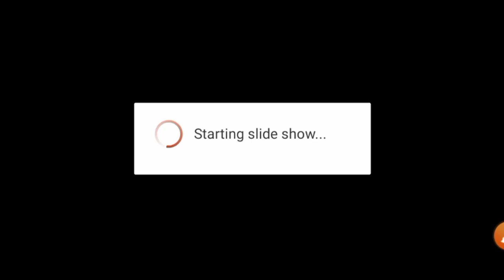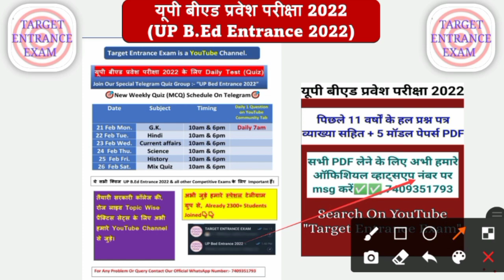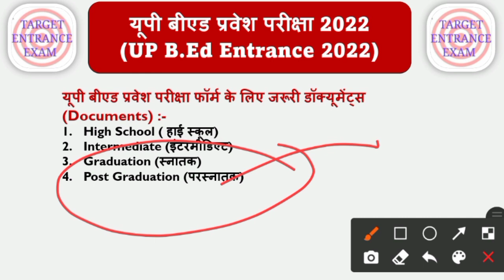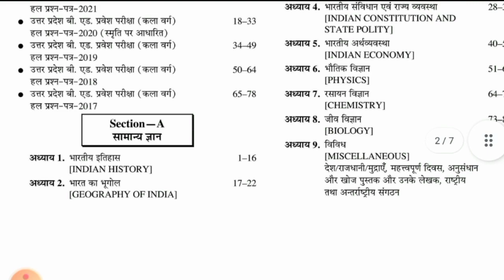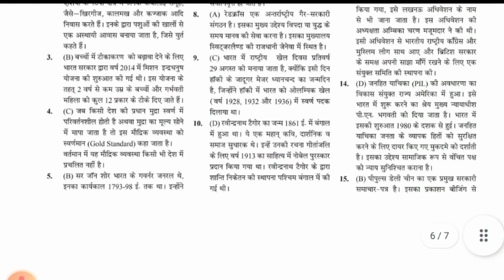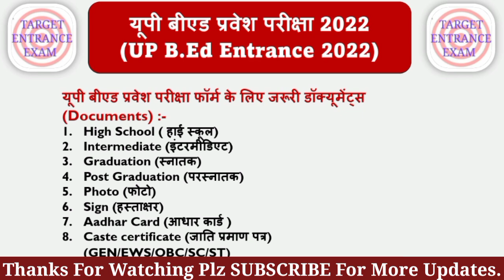up bed online form 2022 necessary documents| up bed online form latest News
AMAZON LINK
UP B.ED ENTRANCE COMBO PACK
UP B.ED ENTRANCE EXAM GUIDE
UP B.ED ENTRANCE EXAM PRACTISE SET

up bed online application form 2022
up bed online form
up bed entrance online form date

How to apply for up bed entrance exam

T_E_E_Bed_Preparation